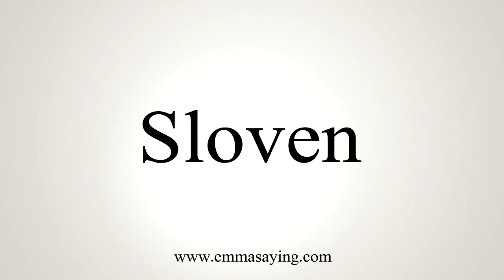How To Say Sloven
Learn how to say Sloven with EmmaSaying free pronunciation tutorials.